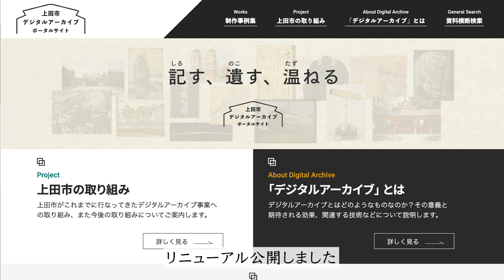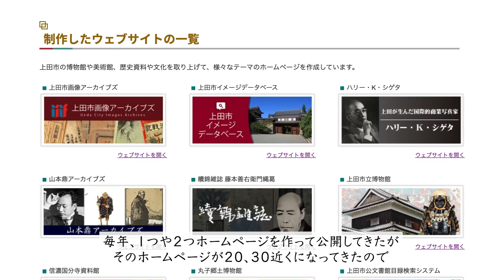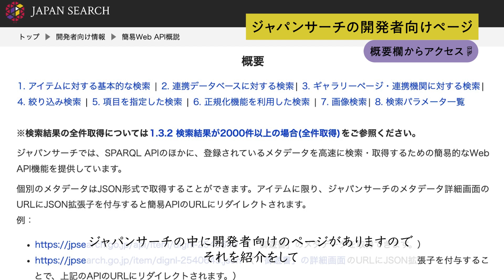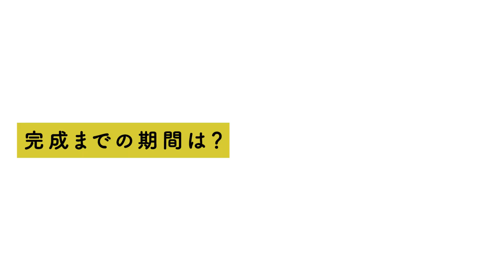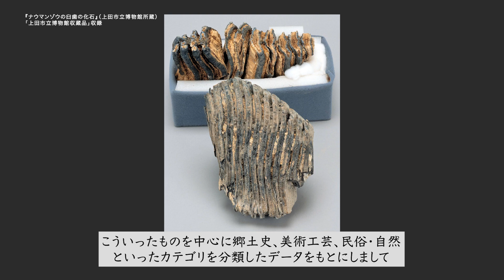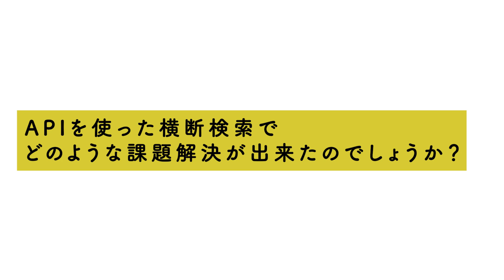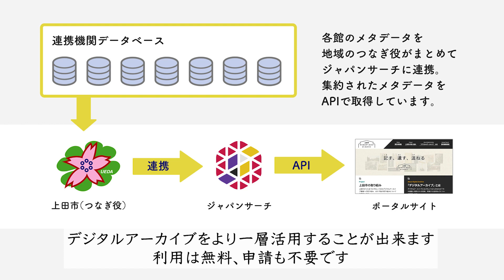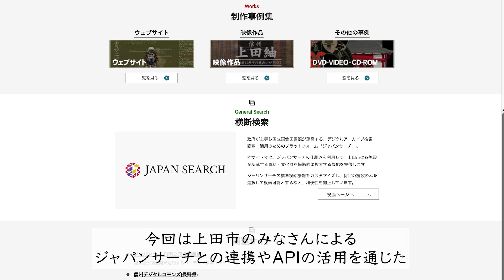【ジャパンサーチAPI使ってみた！】上田市デジタルアーカイブポータルサイト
ジャパンサーチのAPIを使って、新しいサービスを生み出した、上田市デジタルアーカイブの担当者にインタビューしました！
今回は「上田市デジタルアーカイブポータルサイト」をご紹介します。
このサイトは、長野県上田市の6つの機関が運営する7つのデータベースを横断検索するしくみを、ジャパンサーチのAPIで実現しています。

上田市マルチメディア情報センターの井戸芳之さん、上田市立美術館の小笠原正さん、上田市立博物館の坂部詠章さんにお話を伺いました。

▼ジャパンサーチにアクセス！

▼上田市デジタルアーカイブポータルサイト

【動画に出てくる資料】
1）Ford Moters『Cherry Blossom Time：上田市制施行祝賀行事(1919年)・無音』
（上田市マルチメディア情報センター所蔵）
「上田市マルチメディア情報センター(動画)」収録

2) 『農民美術』（上田市マルチメディア情報センター所蔵）
「上田市マルチメディア情報センター(静止画)」収録

3) 山本鼎『自画像』（上田市立美術館所蔵）
「上田市立美術館収蔵品」収録

4) 山本鼎『漁夫』（上田市立美術館所蔵）

5) ハリー・Ｋ・シゲタ『真珠と人魚』（上田市立美術館所蔵）

6) ハリー・Ｋ・シゲタ『セルフポートレート』（上田市立美術館所蔵）

7) 『真田昌幸着用具足』（上田市立博物館所蔵）
「上田市立博物館収蔵品」収録

8) 『元禄の上田城下町絵図』（上田市立博物館所蔵）

9) 『花岡塗の陣笠』（上田市立博物館所蔵）

10) 『ナウマンゾウの臼歯の化石』（上田市立博物館所蔵）

動画で紹介されている各コンテンツは上の利用条件によります。